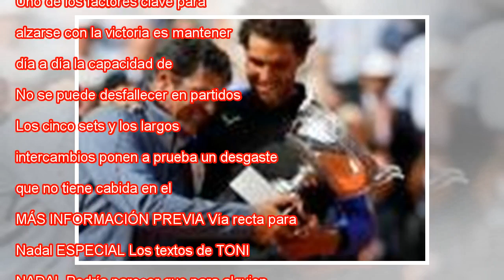Nervios normales y justificados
Nadal, durante un entrenamiento en Roland Garros. Cameron Spencer Getty Roland Garros marca el cierre y el momento culminante de la temporada de tierra. Los torneos previos, los de Roma, Montecarlo, Barcelona y Madrid, siempre han sido para mi sobrin...